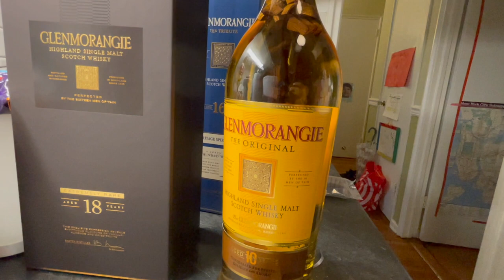Aging Scotch whisky with the infusion spiral American White Oak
In this clip, I am going to age 10 aged year single malt Glenmorangie with one tenth of infusion spiral of American White Oak. After six weeks, I will compare it with 16 aged year and 18 aged year Glenmorangie whisky to see the difference of flavor and taste among them.